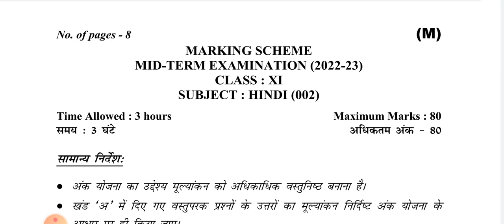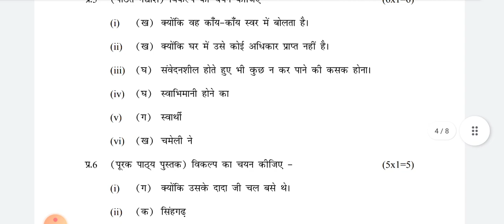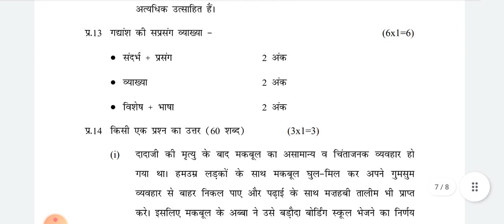CLASS 11 | HINDI ANSWER KEY Morning Shift | Mid Term Exam | CBSE BOARD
@शिक्षाप्रवाह